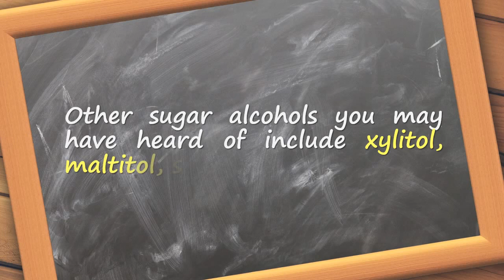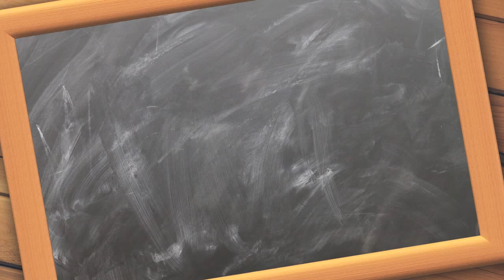What is erythritol?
Video explanation on what is erythritol

where does erythritol come from, erythritol to stevia conversion, is erythritol a sugar alcohol, what is erythritol sweetener, what is erythritol made from, sugar substitute erythritol, where can i buy erythritol, what is erythritol made of, what is organic erythritol, does erythritol have carbs